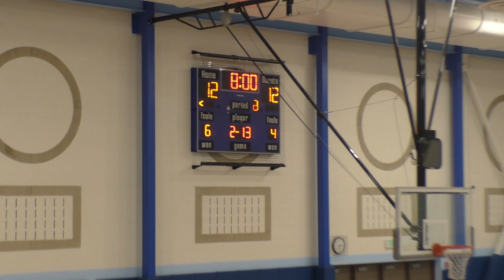Port Chester Rams High School Varsity Basketball Team vs Ramapo High School Varsity Team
Rams 56-45 loss home game on 12/15/21